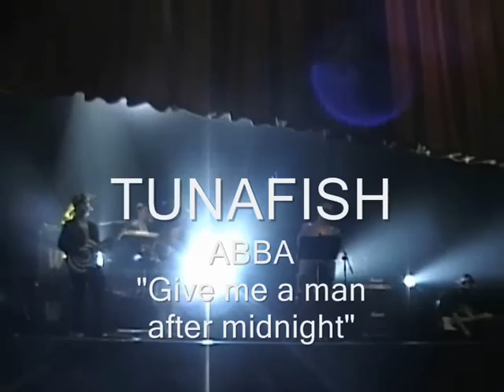TunaFish - Abba (Aniversário da Rádio Atlântida 2008)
TunaFish no aniversário da Rádio Atlântida, Coliseu Micaelense